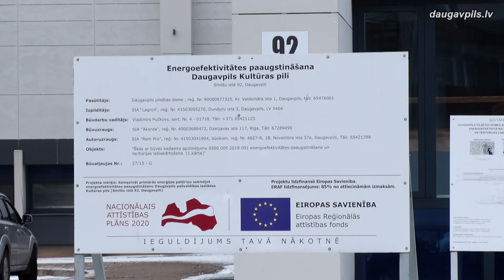KULTŪRAS PILS SPORTA ZĀLES ATJAUNOŠANA TUVOJAS NOSLĒGUMAM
Iekštelpu atjaunošanas darbi, kas augustā iesākti Daugavpils kultūras pils Sporta zālē (Smilšu ielā 92), tuvojas noslēgumam: jau pavisam drīz šis sporta objekts varēs atsākt darbību un uzņemt sportistus, kuriem būs radīta daudz modernāka un funkcionālāka vide.
Iepriekš energoefektivitātes paaugstināšanas būvprojekta ietvaros visā Kultūras pils ēkā, tajā skaitā sporta zālē, bija nosiltinātas ārsienas, cokols un jumts, nomainīti logi un durvis un rekonstruēti imnženiertīkli (ventilācijas, apkures, elektroapgādes un vājstrāvu sistēmas). Taču tajā projektā nebija iekļauta Sporta zāles un palīgtelpu iekšējā apdare, kas neatbilda mūsdienu funkcionālajām, drošības un estētikas prasībām. Lai radītu treniņiem un sacensībām piemērotu vidi, pašvaldība izsludināja konkursu iekštelpu parbūvei. Darbi sākās augustā un uz šo brīdi ir praktiski noslēgušies.